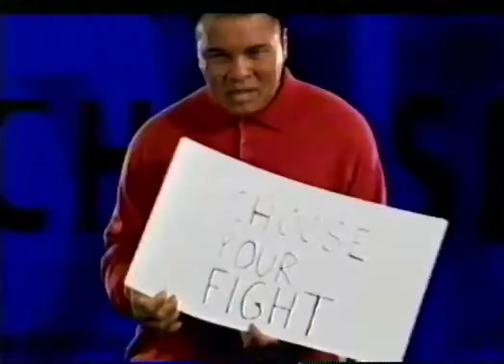Super Bowl XXXVIII: AOL Top Speed Halftime Show Opening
Presented by AOL TopSpeed
February 1, 2004
Reliant Stadium; Houston, TX

Halftime Show: Jessica Simpson, Ocean Soul, Spirit of Houston, Janet Jackson, Justin Timberlake, P. Diddy, Kid Rock, & Nelly